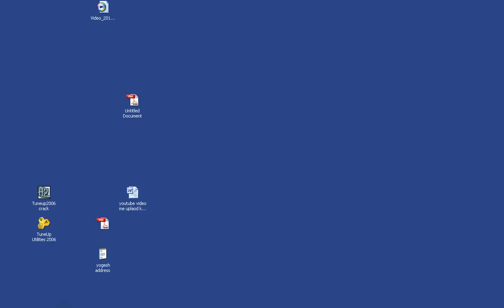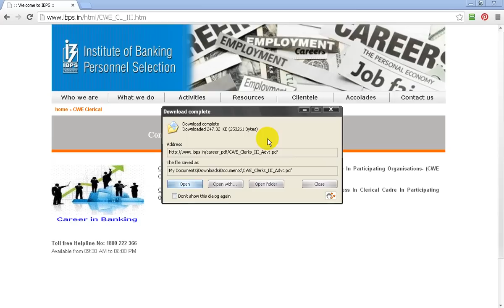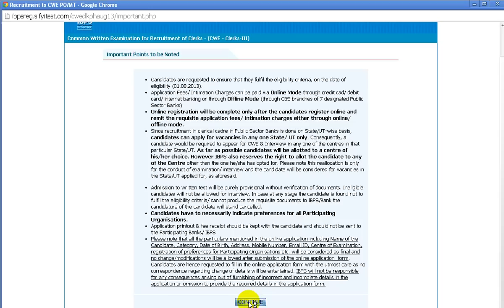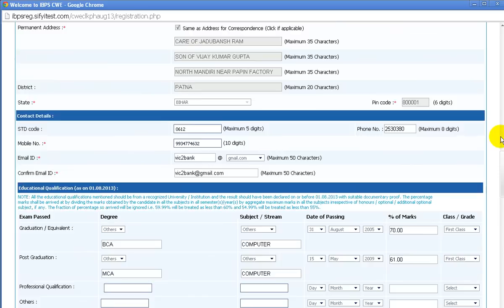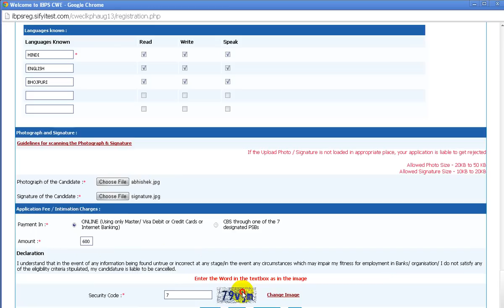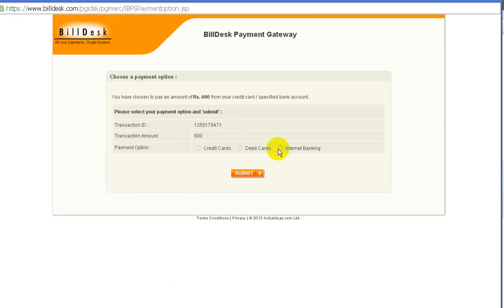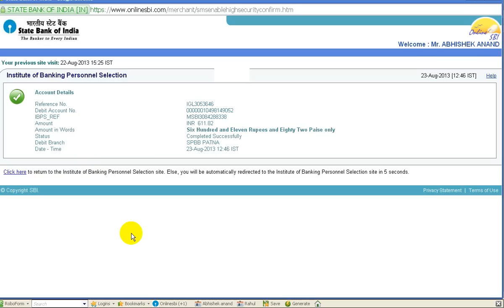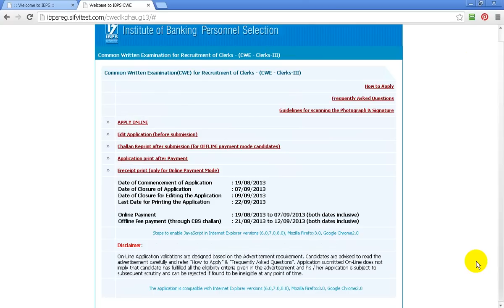Ibps clerk exam ke liye online registration kaise karte hai - step by step video tutorial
Dear friend, maine video me bataya hai ki Ibps clerk exam ke liye online registration kaise kiya jaata hai.Video ko dekhne ke baad aap sikh jayege ki  ibps clerk exam ke liye online registration kaise karma hota hai.Sabse pehle apko Ibps ke website per jaana hota hai uske baat online apply karne ke liye clerk exam ka link milega.Link ko click kijiye uske baad online form ko acche se fill-up kar dijiye.Fill-up karne ke baad payment karne ke 2 option hota hai -- online payment option aur offline payment option.

Video me maine online payment option ke bare me bataya hai jisme aap online exam fee ko internet banking, credit card ya debit card ke madhyam se de sakte ho.

Ibps clerk exam ke liye online regtistratration karma itna accha hota hai ki apko kahi bhi jaane ki jarurat nahi hoti hai.Aaap apne ghar se baithe baithe saara aaplication fill-up karke ibps clerk exam ke liye aaply kar sakte ho.Yeh bahut hi easy hota hai.

1) Common Written Examination for Clerical Cadre ... - Welcome to IBPS
2) How To Apply For IBPS Clerk Exam 2013?
3) IBPS Clerk Recruitment 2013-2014: Apply For IBPS Clerk 2013 Exam
4) IBPS CWE Clerk Exam 2013: How to Apply
online
6) step by stet guide to apply ibps clerk exam online

Mr. Abhishek Anand
Skype id : vic2dataentry